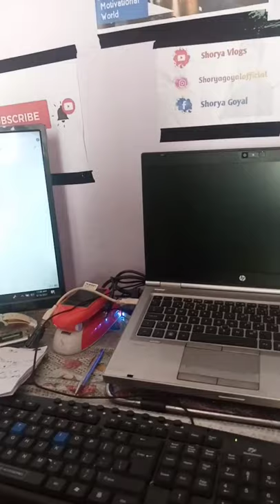how to use computer